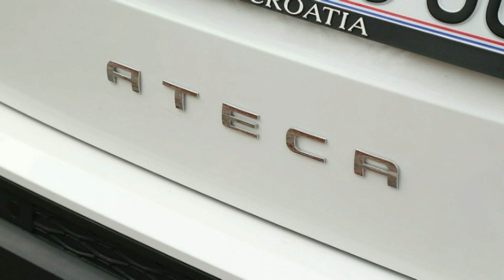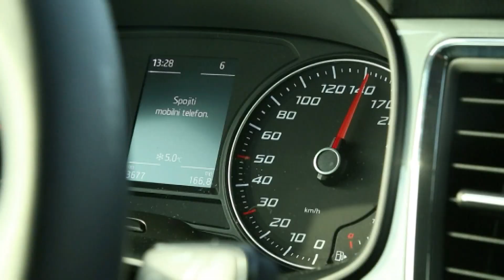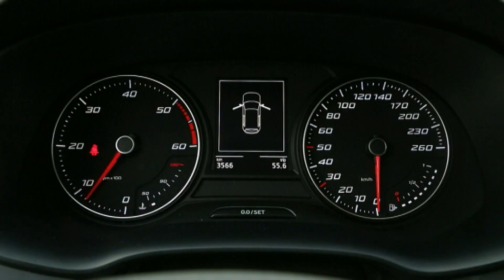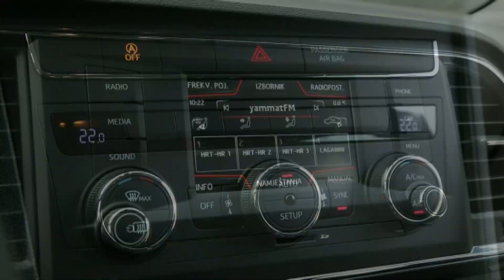Seat Ateca 1.6 TDI test